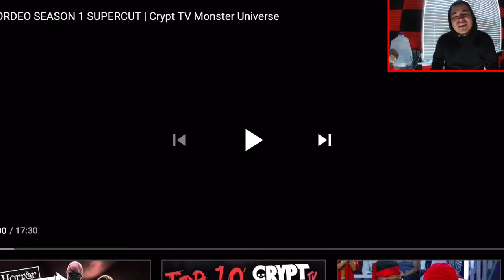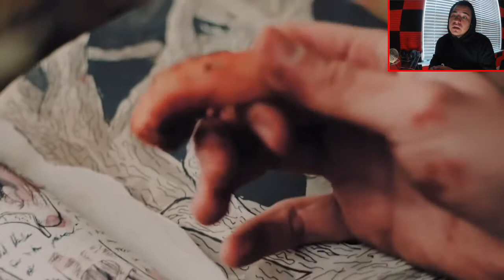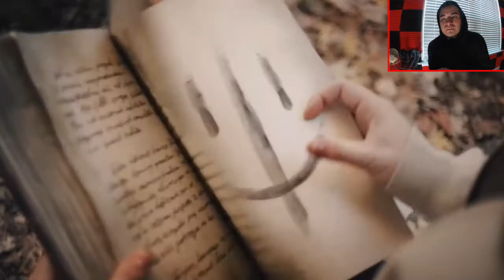😈WHEN SELLING YOUR SOUL GOES WRONG👻(MORDEO SEASON 1 SUPERCUT | Crypt TV Monster Universe | Reaction)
IF YOUR HEART isn't in it then your actions are pointless.

Original Title: MORDEO SEASON 1 SUPERCUT | Crypt TV Monster Universe